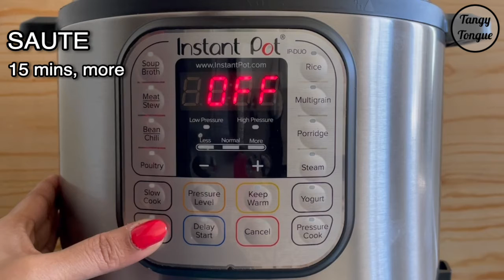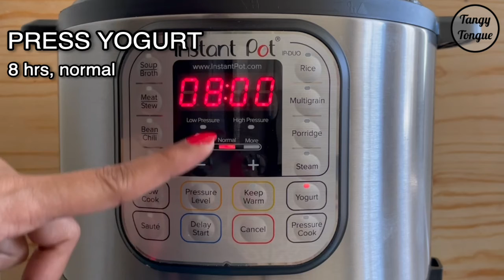Yogurt in Instant Pot | Instant Pot Curd | How to make Yogurt in Instant Pot